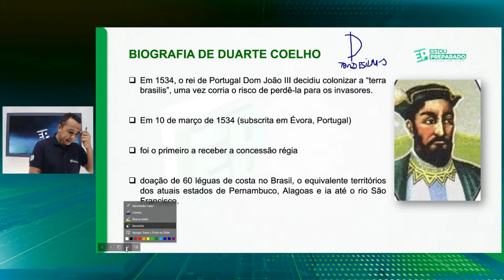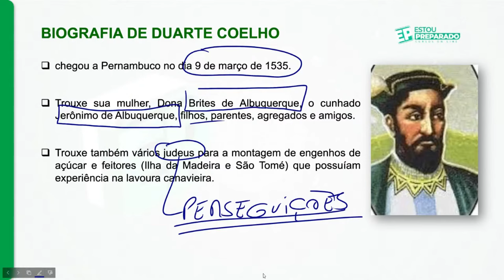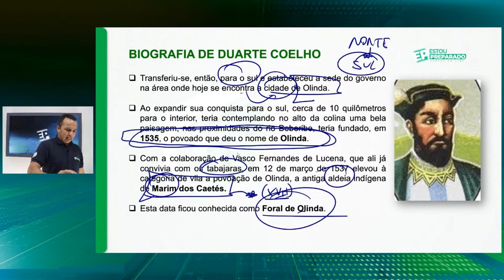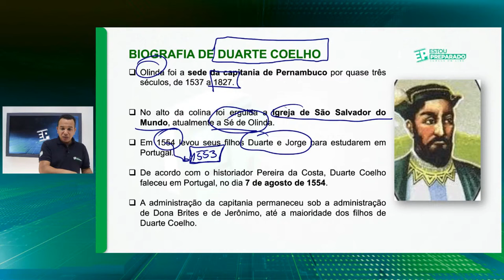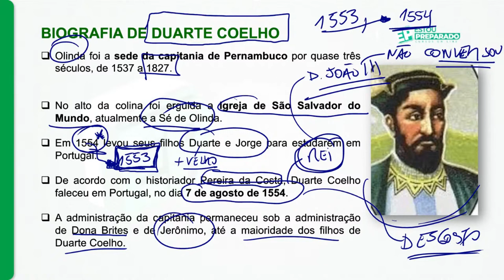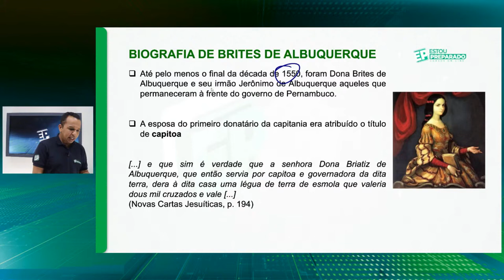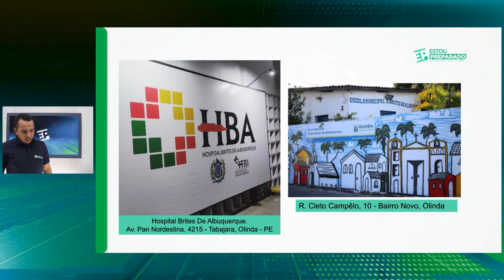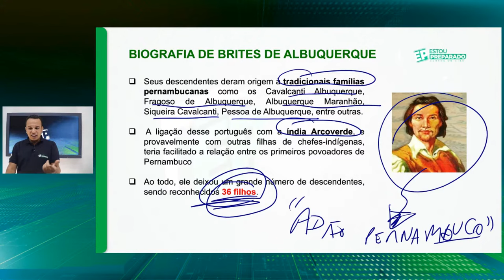HISTÓRIA DE PERNAMBUCO: AS BIOGRAFIAS DE DUARTE COELHO & BRITES DE ALBUQUERQUE 2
📘ADQUIRA AGORA O KIT DE LIVROS PMPE (PRAÇA) 100% EDITAL PUBLICADO